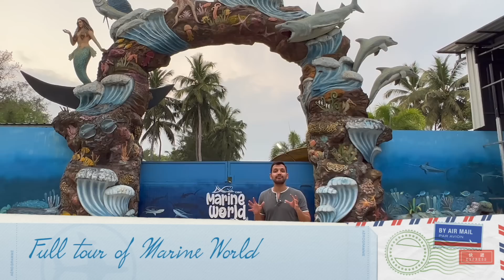Going inside India's LARGEST Aquarium which has Sharks | This is just like Dubai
I went inside India's largest public sea aquarium and this completely surprised me.

Located on the Panchavadi beach in Kerala, this place can be reached via road from Thrissur, Kochi, Calicut or you can come in a train to the nearest railway station - Kuttipuram. This is a hidden gem, not very popular amongst tourists. The entry fee is only Rs. 350 for adults and you can spend a good 2-3 hours inside treating yourself with fish spa and learning about amazing sea life.